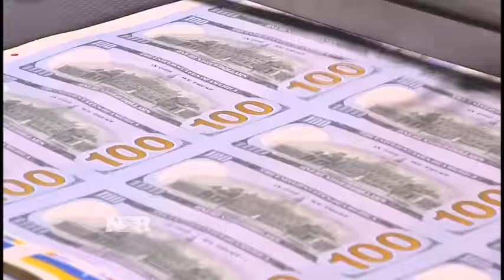What could the rate hike mean for the dollar?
The dollar has been strengthening, making it an attractive bet. But the increases could slow down.